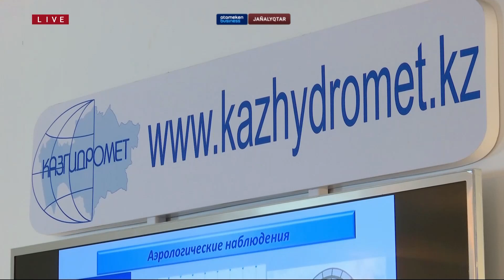«Қазгидромет» мамыр айының болжамын жариялады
«Қазгидромет» мамандары мамыр айында Қазақстанның басым бөлігінде жауын-шашын нормадан төмен болады,- деген болжам жасады. Әсіресе, Қызылорда облысында құрғақшылық болуы мүмкін. Өңірдегі Арал және Қазалы аудандарында күн ысып, жұртты әбігерге салмақ. Ал, елдің солтүстігі мен шығысында және оңтүстік-шығысында жауын нормаға жуық болады деп болжанып отыр. Жалпы, топырақтың ылғал қорын ескерген синоптиктер мамыр айында жауын-шашын аз болғанымен еліміздің басым бөлігінде  құрғақшылық болмайтынын хабарлады.